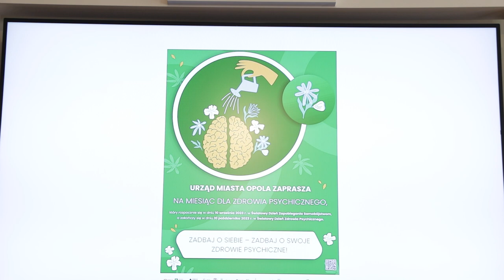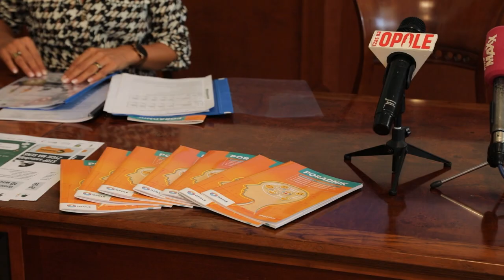Miesiąc zdrowia psychicznego w Opolu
Zdrowie psychiczne jest najważniejsze ale często nie jest łatwo radzić sobie z problemami i codziennością. Ważne , żeby w trudnych sytuacjach wiedzieć jak sobie radzić i mieć pomoc. Właśnie rozpoczęła się ogólnopolska akcja- Miesiąc Zdrowia Psychicznego, podczas którego będzie można skorzystać z pomocy fachowców.